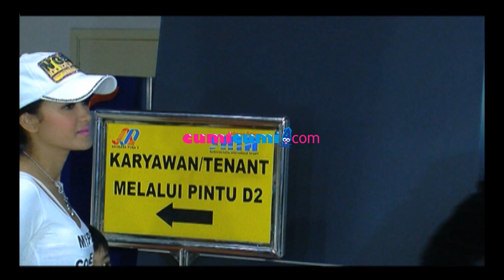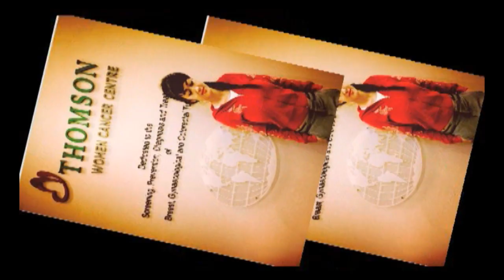Curahan Hati Jupe Pasca Operasi Dan Di tinggal Gaston - Seleb On Cam